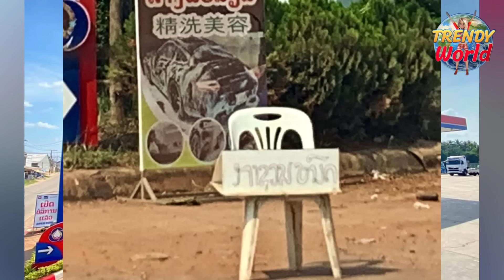ลาวแซะคนไทยไม่ฉลาดไม่รู้เรื่องจริงน้ำมันลาว ปั๊มลาวไม่เคยง้อปตท.ไทยน้ำมันขาดเพราะต่างชาติเที่ยวเยอะ